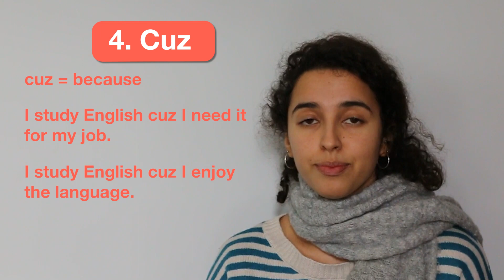Informal Contractions in English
In this lesson, learn common informal contractions in English.

Learn English like a native with Cambly! Then, get closer to fluency with our native tutors!

👩‍🏫 Native Teachers
🗣 One-on-one private lessons
🏠 Practice on the day and time you want
💃 Free Resumes
📹 All your classes are recorded